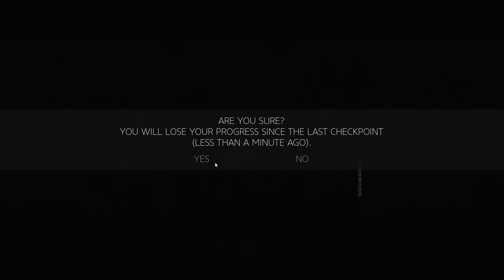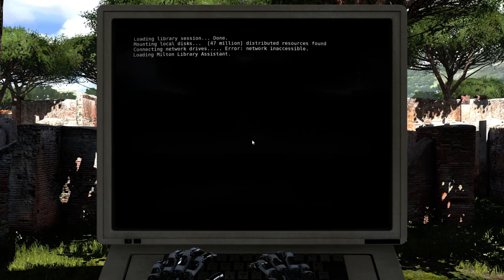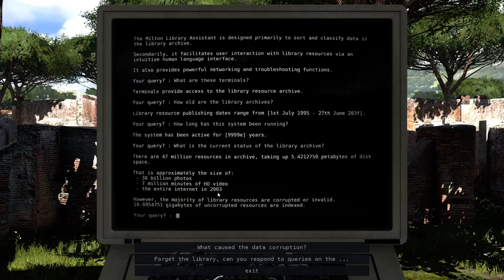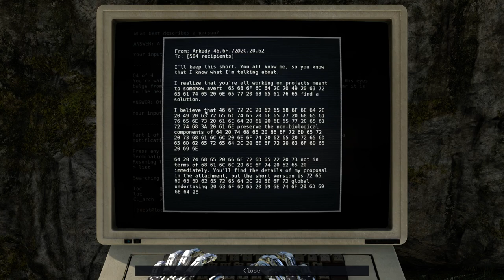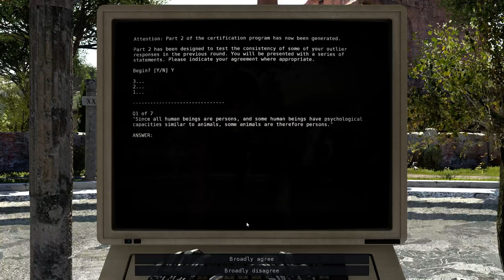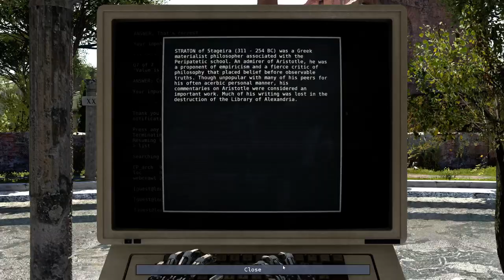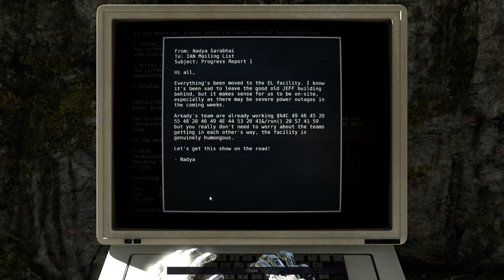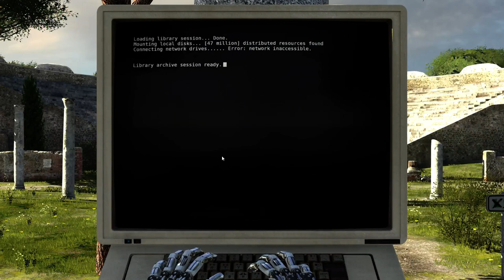The Talos Principle - Part 1: Puzzle Blaster 4000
I hop into The Talos Principle!  What is AI and the true consequence of free human thought?  I find out and more importantly do stuff with lasers.